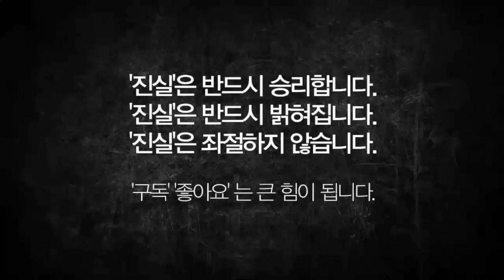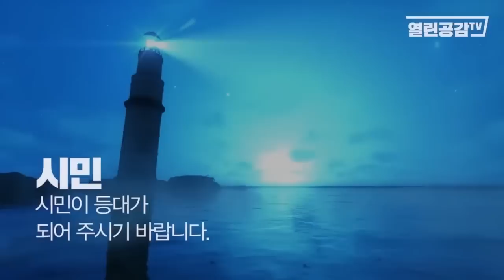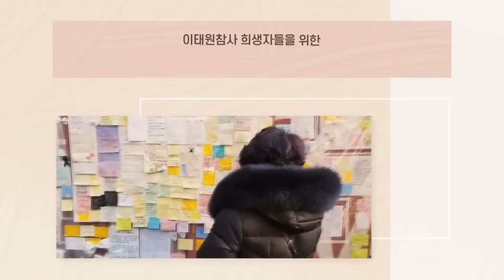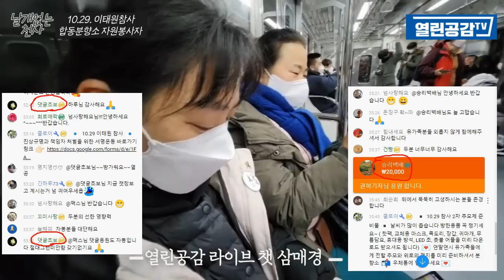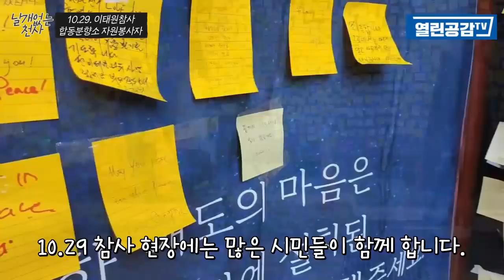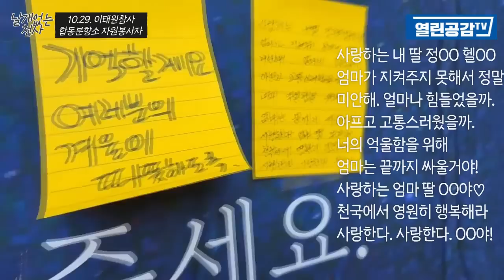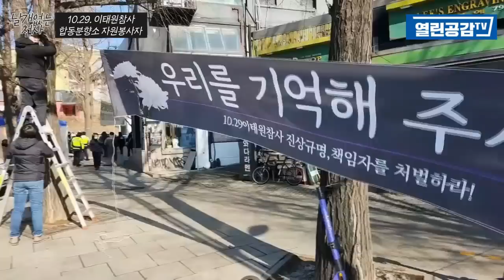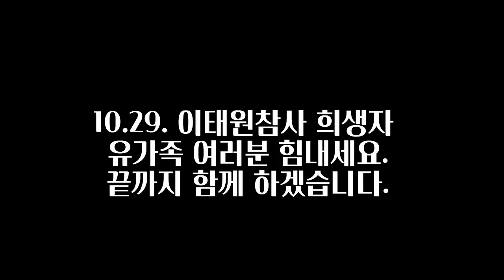[밀착취재_공감다큐] 이태원 참사 희생자 분향소_'자원봉사자의 하루'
10.29 이태원참사 희생자와 유가족들과 끝까지 함께 합니다.
오늘 방송에 참여한 시민단체는 개혁국민운동본부(대표 노정렬)입니다.
정기회원 계좌
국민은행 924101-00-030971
(언제든지 회비입금 가능)

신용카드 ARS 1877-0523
결제 신청 후 개국본에 전화하시면 됩니다

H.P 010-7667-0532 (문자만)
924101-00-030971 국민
보다나은세상, 상식이 통하는 세상 개혁국민운동본부가 함께 하겠습니다!